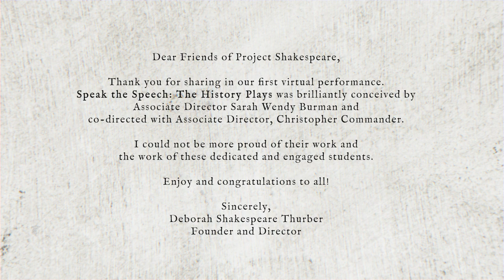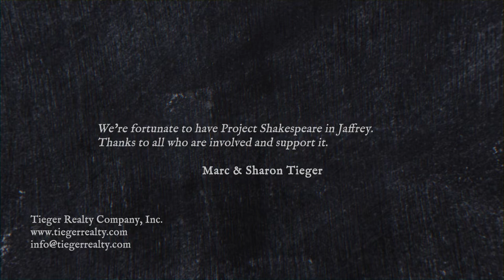Speak the Speech: The History Plays | Showcase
Project Shakespeare presents to you the culmination of a four week intensive online course, taking our students through Shakespeare's Histories (Richard II, The Henriad & Richard III).

Cast in Alphabetical Order:
Brooke Burman
Molly Burman
Arial Geissler
Brady Kershaw
Grace Lewis
Daisy Mack
Eve Mack
Grace Mack
Seamus Malloy
Helen Martynuska
Ben Michaud
Miranda Pipitone
Aram Russell
Aurora Sousa
Indigo Wolf
Kali Zaffrann